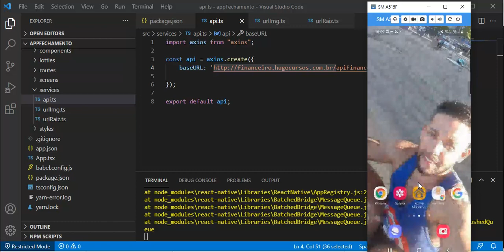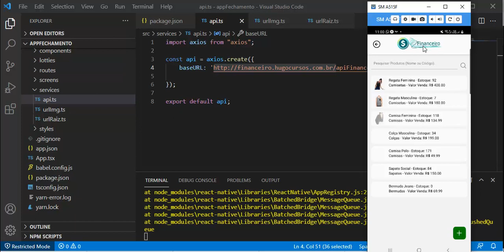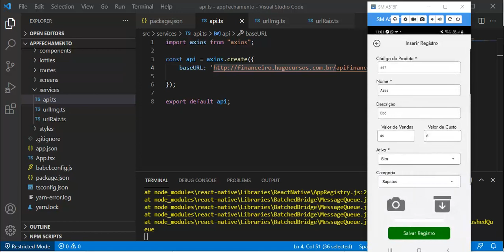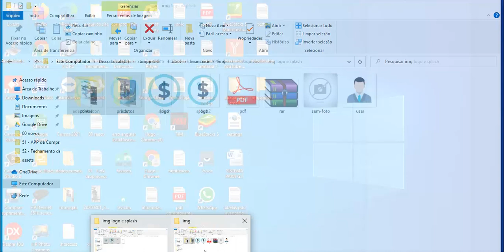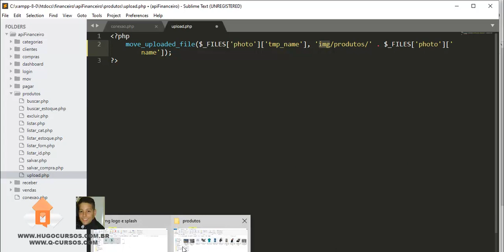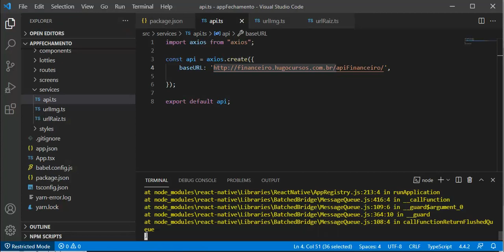Fechamento de Aplicativos - Aula 08 - Caminho para pasta de imagens